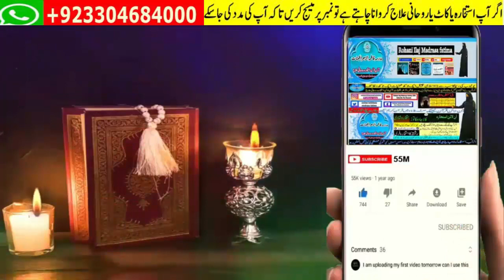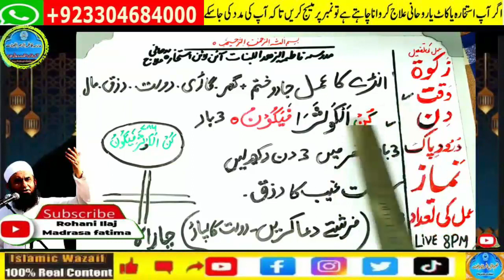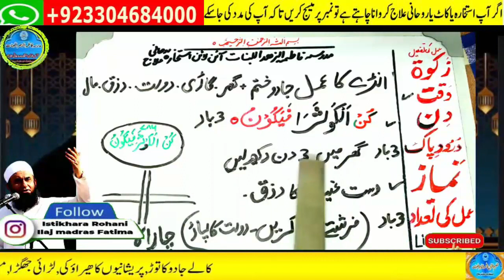Amir hone ka wazifa, daulat ka wazifa, rizq ka wazifa, wazifa for money, jab, pari, mokil ka amal